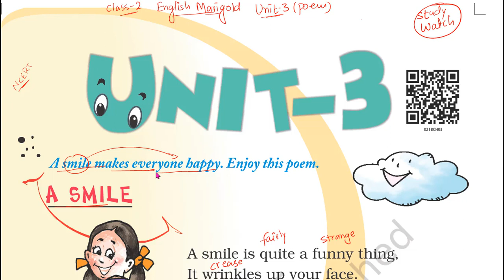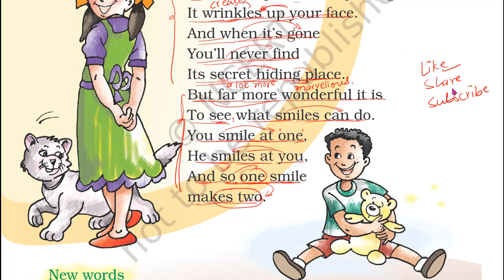A SMILE | Unit-3 | Class-2 | Marigold English | NCERT की बुक से अंग्रेजी सीखें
अंग्रेज़ी सीखें I आसान तरीके से Starting से I
Subject - | English |
Book - | Marigold |
Chapter - 5 (Unit-3) | A SMILE |
Language - Hindi/English
For other classes'  and subjects' study material, kindly